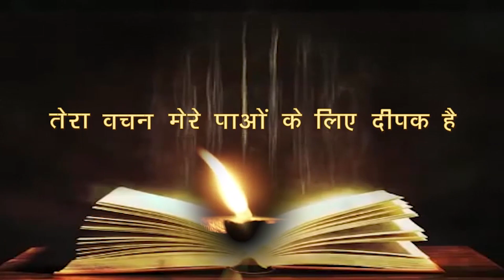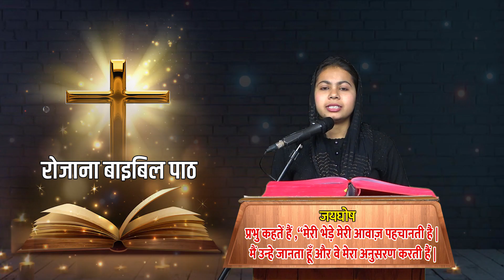05 Feb. 2023 || रोजाना बाइबिल पाठ || Daily Bible Reading || PBTV